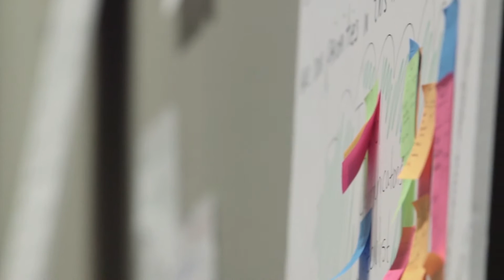Fortec Medical Appreciative Inquiry Summit 2016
The Flourishing Leadership Institute (now XCHANGE) was the design and facilitation partner for the Fortec Medical Appreciative Inquiry Summit in 2016 to unleash the collective wisdom of Fortec Medical.

1. Experience XCHANGE: Join a free introductory workshop

2. Get Trained: Join our 3-day immersion training

3. Certification & Community: Connect with our Admissions Team

4. Book XCHANGE for your organization